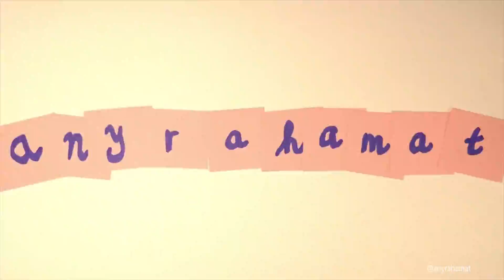KEBON DEEL II | Zwampbos in Commewijne | anyrahamat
In deze video nemen de honden en ik jullie mee naar een zwampbos in Commewijne, Suriname.

Swamp swamp swamp. 🌳🌴🍃🍂

*Camera used*
GoPro Hero7 Black

Like all creators, I work hard to film and edit these videos. We'll work something out.

(☞ﾟヮﾟ)☞ dream big  (⌐■_■)